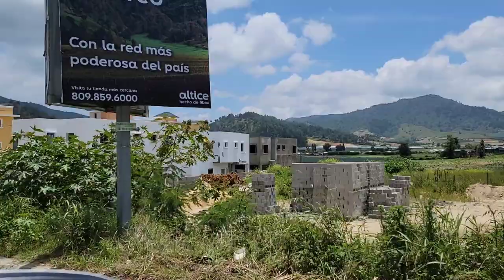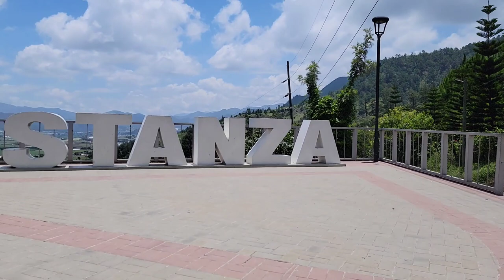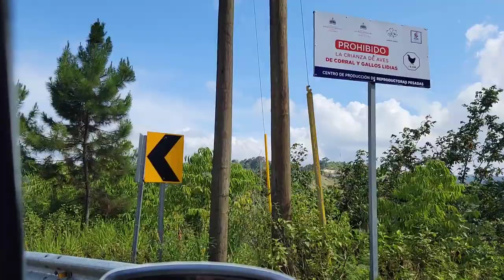la real película constanza republica dominicana 2022